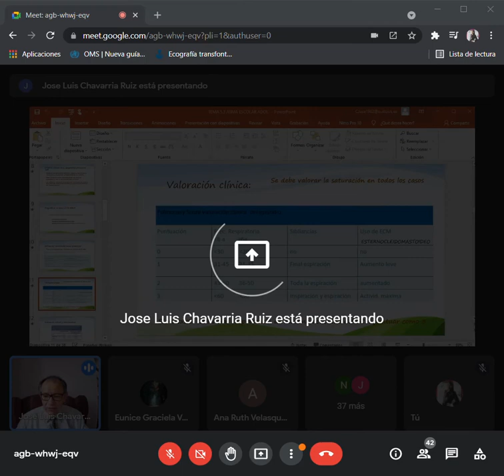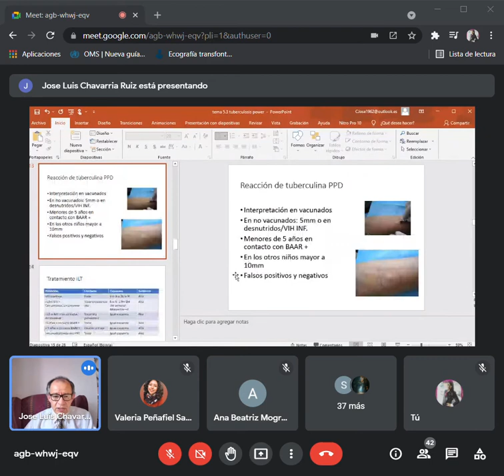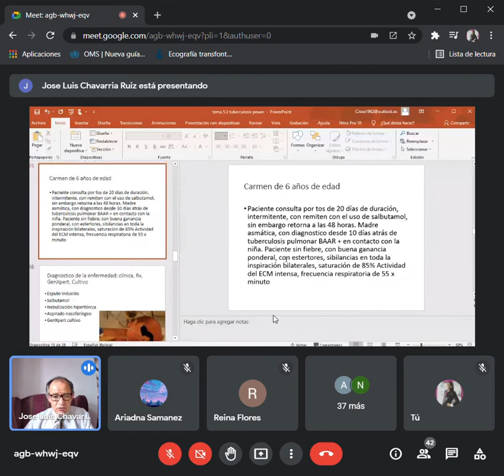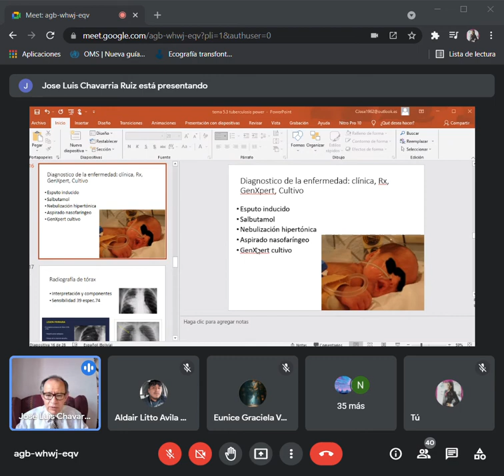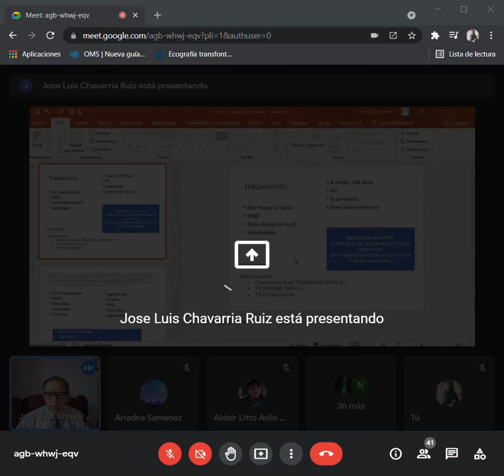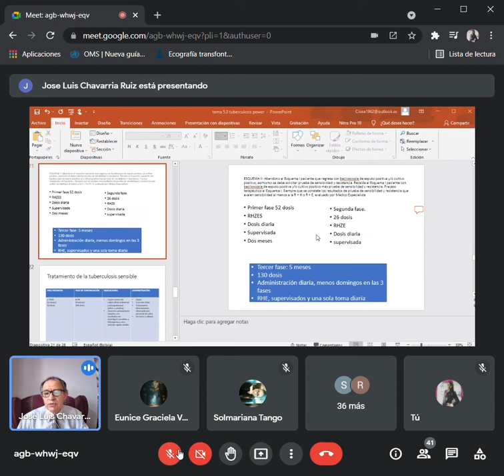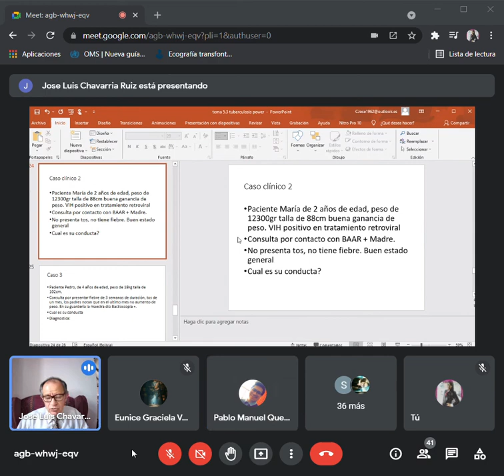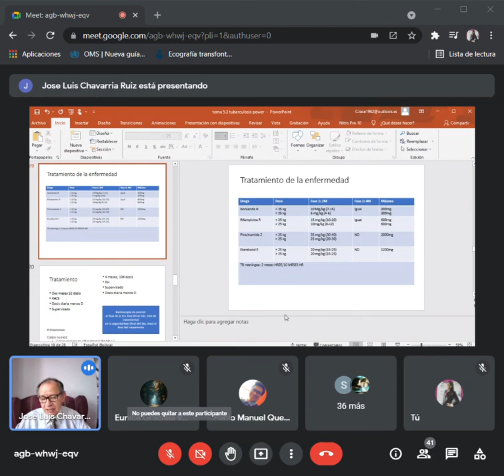PEDIATRIA 29 09 21